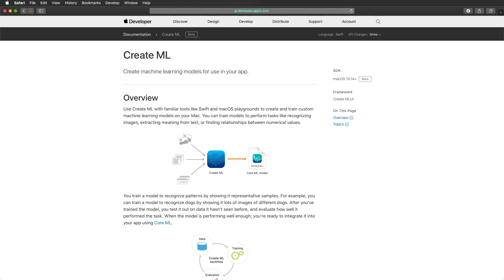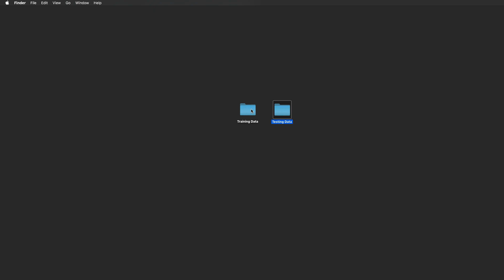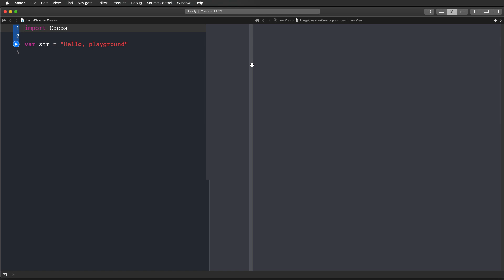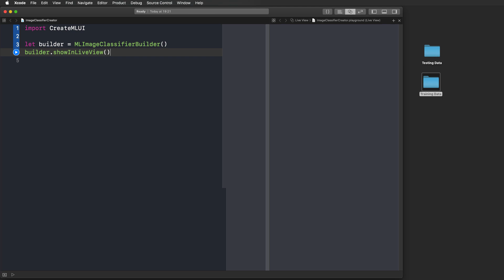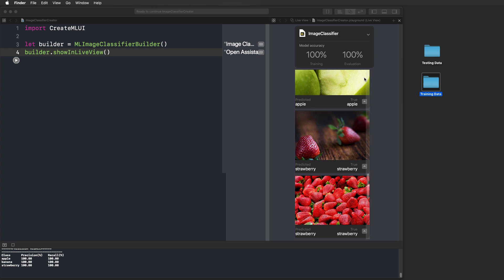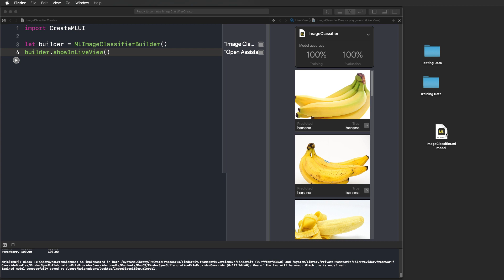iOS 12 Swift Tutorial: Create a Fruit Classifier with Create ML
Learn how to build a fruit image classifier machine learning model in just a few seconds with CreateML and a Swift Playgrounds.